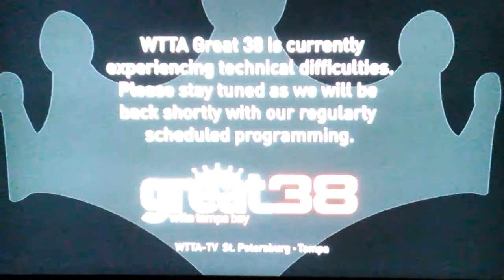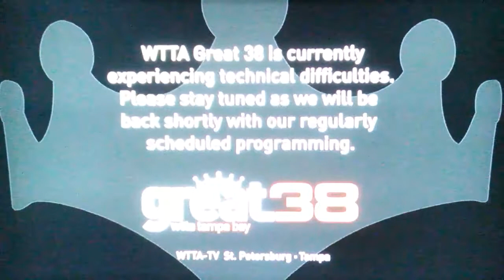WTTA Great 38 Technical Difficulties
Note: If you have good ears (or headphones), then you might've heard music in the background as well as other background noises. For that, I apologise 😥!

So... I was tuning to WTTA (WFLA's sister station and main affiliate to NBC) to watch my favorite soap opera "Days Of Our Lives" (Due to the main affiliate doing continuing coverage of Hurricane Irma), when somehow, it shows a screenshot for a earlier program "The 700 Club" for a few seconds before showing a technical difficulties card. I guess they're trying to get it's NBC feed as quickly as they can.

WTTA (hence the name "Great 38"), you are simply great with the crown moving in the background 👑 !